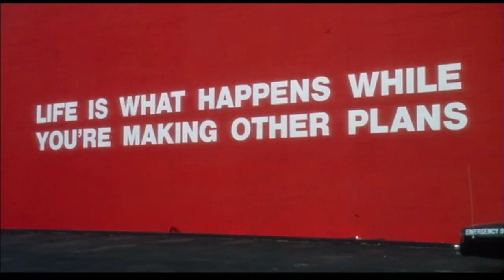Kuffs Christian Slater - Milla Jovovich VS The Promise - When in Rome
Christian Slater starring as George KUFFS (1992).
This was created for the love of the movie and also for learning editing in my spare time.